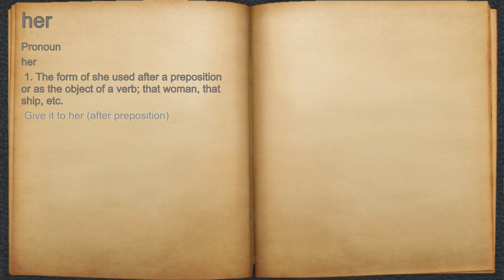What does her mean?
A spoken definition of her.

Intro Sound:
Typewriter - Tamskp